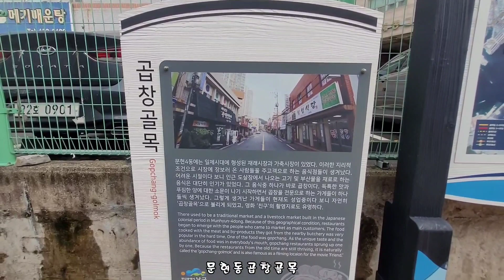문현동곱창골목-친구 영화촬영지